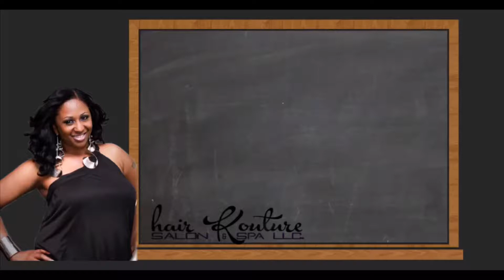Hair Tip Tuesday: Tension Alopecia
Sharing tips & information to help with client knowledge about their hair care needs.
All information I share is a combinations of years of experience, training, and continued education in the Hair Care & Beauty Industry,

S U B S C R I B E TO M Y W E B S I T E @